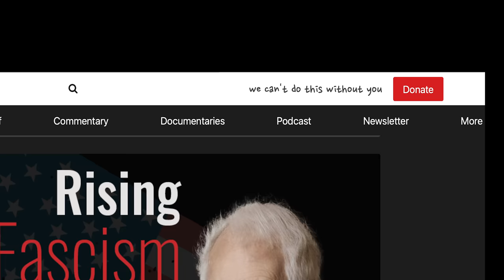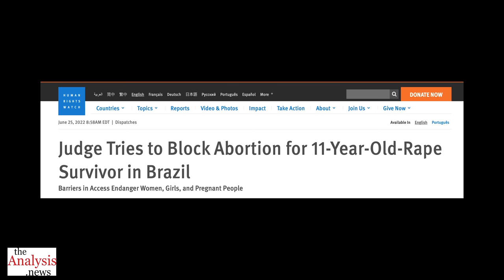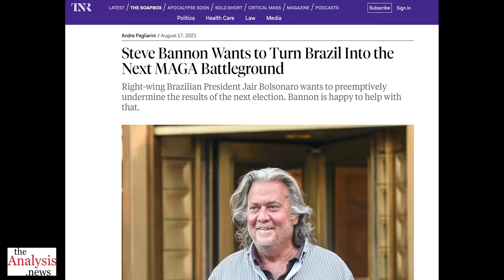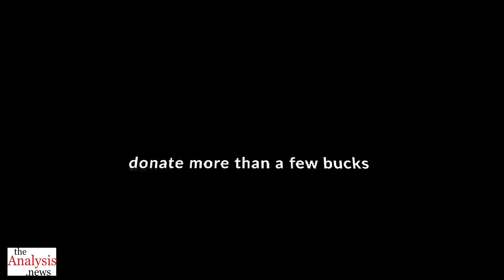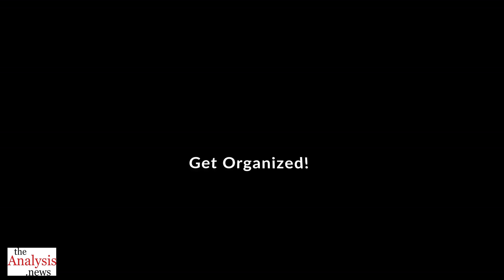After Bolsonaro’s Failures, Why was Brazil’s Election so Close?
Lula Wins by a whisker, but Bolsonarist Christian Right remains a powerful threat. Lorena Barberia joins Paul Jay on theAnalysis.news.